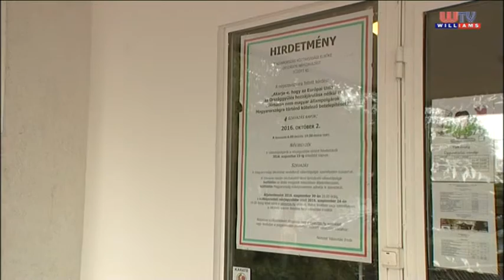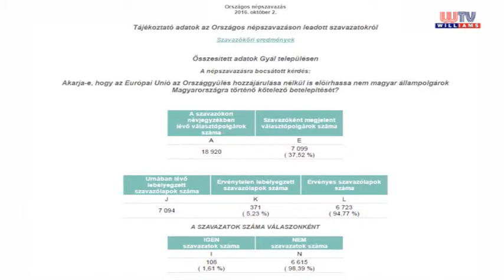Kvótareferendum után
Az október 2-i népszavazás közjogi értelemben nem volt eredményes, viszont 3 millió 200 ezer ember nyilvánította ki országosan, hogy nem akar kötelező betelepítést. Az üllői és vecsési szavazókörökben forgattunk, de a gyáli hivatalban is megérdeklődtük az eredményeket.